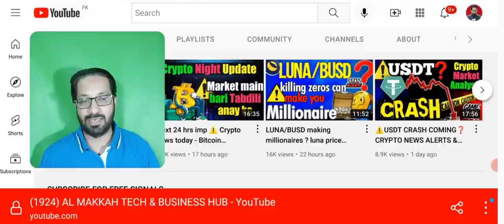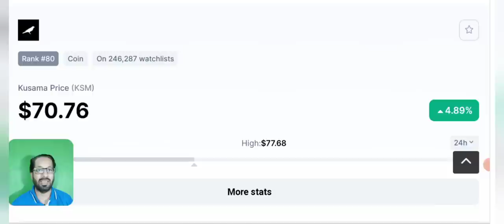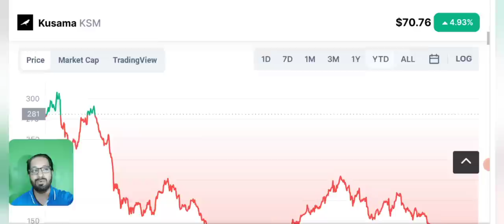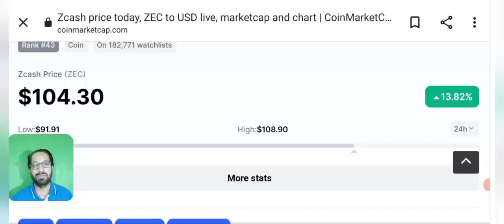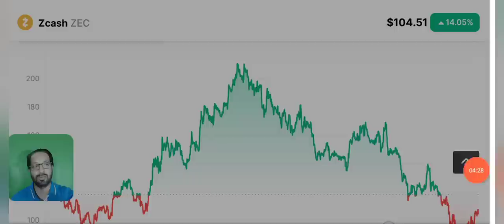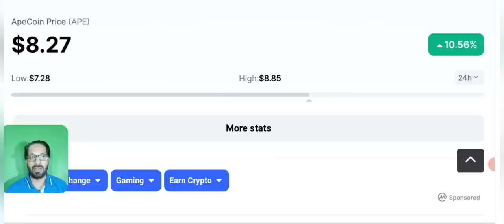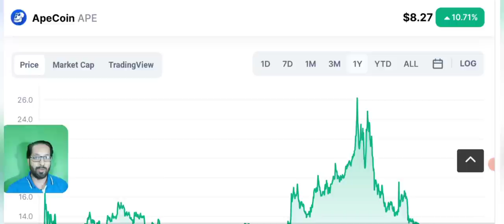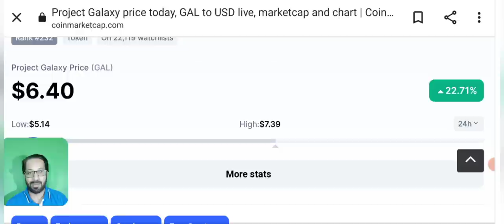Luna loss recovery - buy these crypto coins today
Asalam o alikum dear viewers, as many of you lost in Luna and asking that which crypto to buy today for the loss recovery of terra luna, so here i am with the potential 6 coins that you can buy today for great profits.

Binance has only resumed trading on luna busd and many of you are struck in Luna USDT pair. This video will be very useful for you.

_____________________________/SOCIAL LINKS\___________________________________